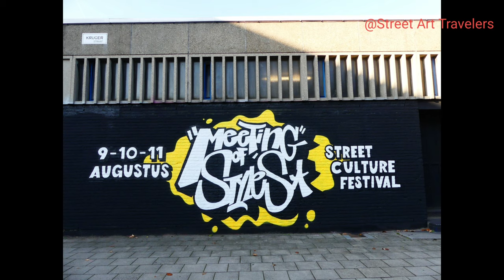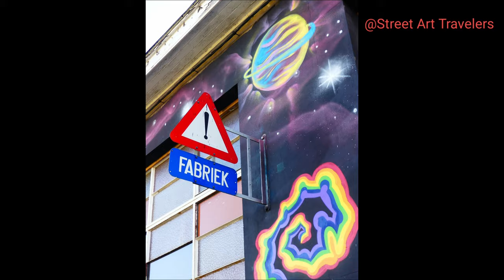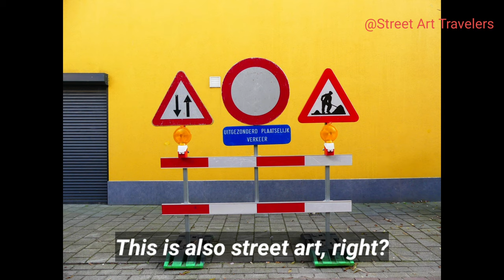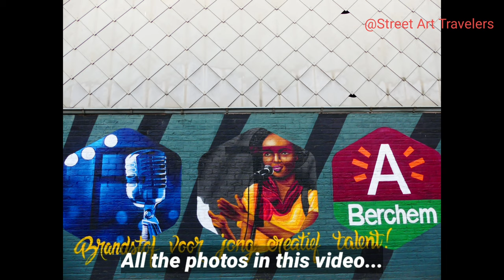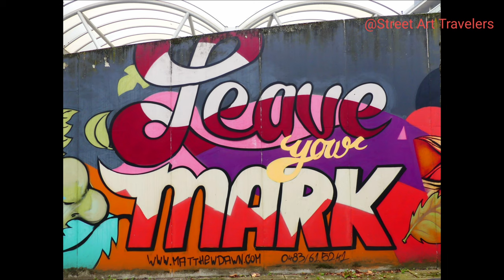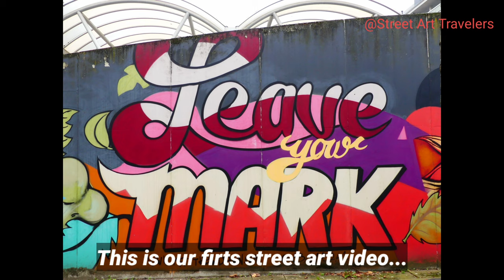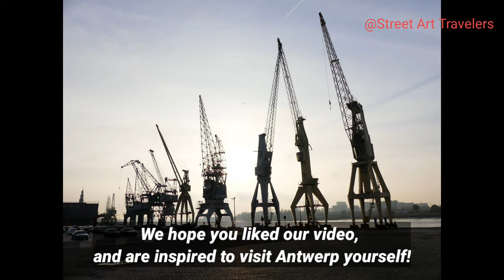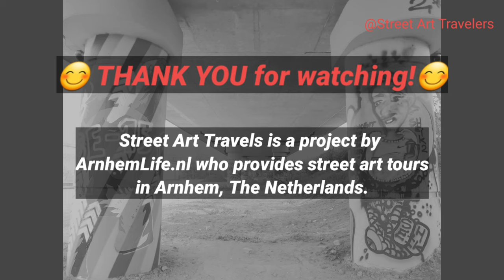Best Street Art in Antwerp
Hi, we are Petra and Maarten. We love to travel to cities to explore street art,  photograph them and turn the images into a vlog. Street art just brightens us locaties that sometimes are grey and ugly and some pieces are just absolutely amazing! We can't wait to visit many more cities in and outside of Europe.
Maarten has a passion for painting and shares his love of photograpy with Petra, who also is a street art tour guide in her hometown of Arnhem, the Netherlands.

Also leave a comment when you know of a cool location where murals and street art can be found. Perhaps there is a street art festival in your town? We'd love to hear about it!